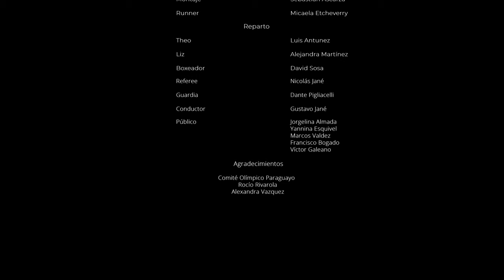THE LAST ROUND - Cortometraje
Trabajo de Dirección para el Segundo año de Cinematografía

Theo, un joven atrapado entre un juego y el destino de lo que queda de su familia, se ve obligado a entretener a un misterioso grupo de mafiosos en una lucha donde, quien gane, podrá recuperar lo que estos le arrebataron.

Créditos:

Dirección y Guión - Karina Esquivel
Asistencia de Dirección - Marcelo Jané y Sebastian Ascarza
Producción - Marcelo Jané
Maquillaje - Mia Jané
Fotografía - Karina Esquivel y Sebastian Ascarza
Storyboard - Marcelo Jané
Gaffer - Marcelo Jané
Sonido - Giuliano Giudici
Montaje - Sebastian Ascarza
Runner - Micaela Etcheverry

Reparto
Theo - Luis Antunez
Liz - Alejandra Martinez
Boxeador - David Sosa
Referee - Nicolás Jané
Guardia - Dante Pigliacelli
Conductor - Gustavo Jané
Público - Jorgelina Almada, Yannina Esquivel, Marcos Valdez, Francisco Bogado y Víctor Galeano.

Agradecimientos a:
Comité Olímpico Paraguayo
Rocío Rivarola
Alexandra Vazquez